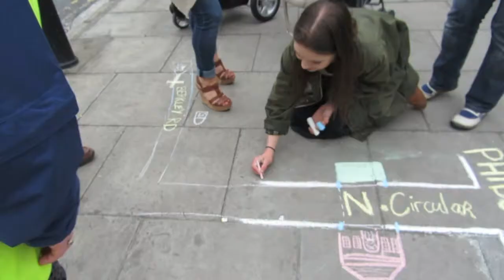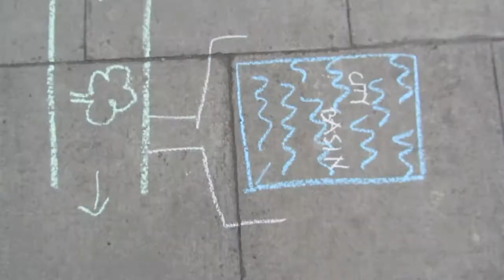Your Phibsborough Your Call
As part of Phizzfest 2014

Sat 3rd May
On the Pavement
at Blacquire Bridge,
North Circular Road
12.00noon -- 4.00pm

We drew a map on the street. A map of what Phibsborough is now, what it used to be, and what it could be in the future. Passers by, mainly those who lived or worked in the area, stopped to give us a hand, filling in the gaps with home addresses, favorite spots, shops and memories.

Venetia Bowe, Liadain Kaminska and Joan Somers Donnelly are part of DISCOTHEQUE COLLECTIVE, a new Dublin based performance collective that is interested in activating spaces in the city to play, talk and dance in, and getting members of the public playing too. The three have already been collaborating for a few years, and previous discotheque collective projects include The Snail Walk, a slow and subtle walking performance through the streets of Dublin (10 Day in Dublin Festival, July 2013).